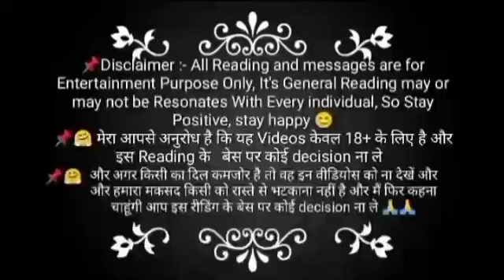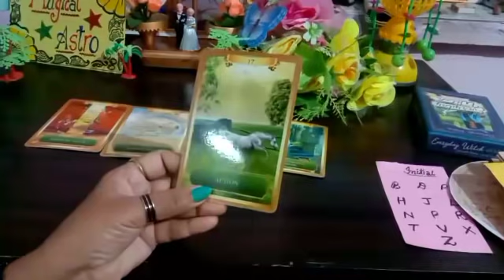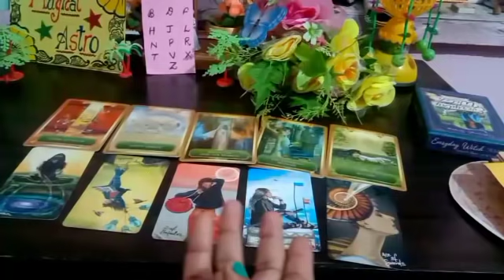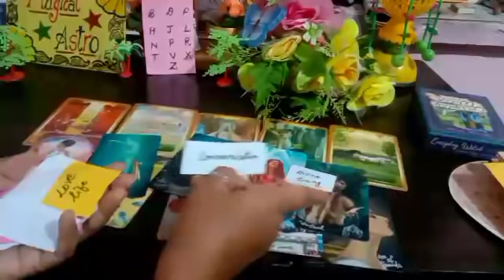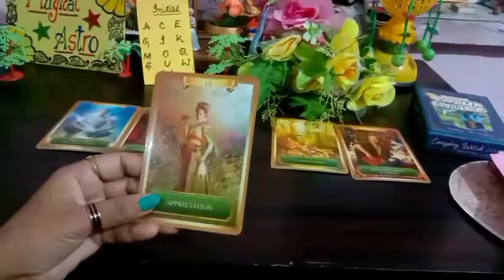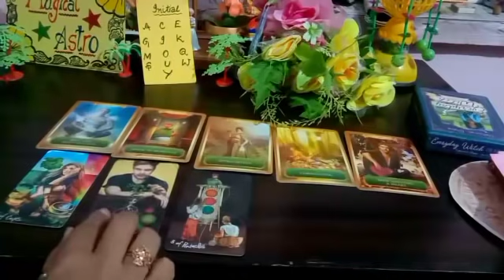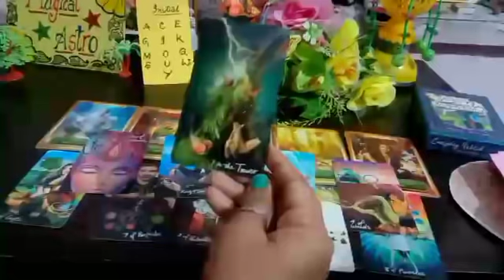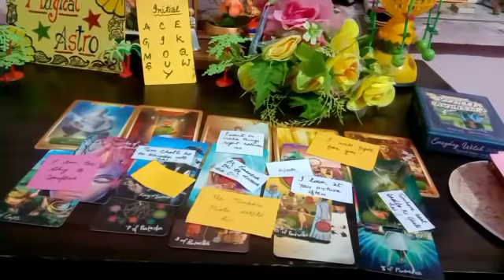Next 72 Hours : Aapke Partner Ki Current Feeling ❤️ Timeless Reading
💫 नवरात्रों के तुरंत बाद अगर आपको दिखे यह संकेत तो समझ जाना माता रानी आप पर प्रसन्न हैं

👉दीपक में फूल बने तो उसका क्या शुभ और अशुभ संकेत होता है उसको कैसे प्रयोग किया जाए

pile -1 ( 4:52)
Pile -2 ( 11:52) Iske saath hi hai ki aapke partner kya soch rahe hai
Pile -1 (25:12) aapke partner aapke baare mei kya soch rahe hai